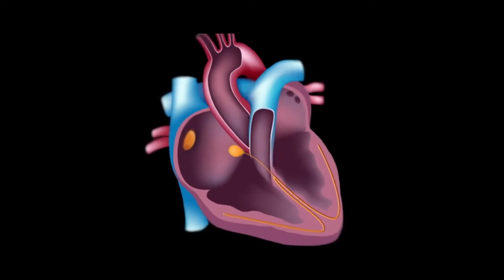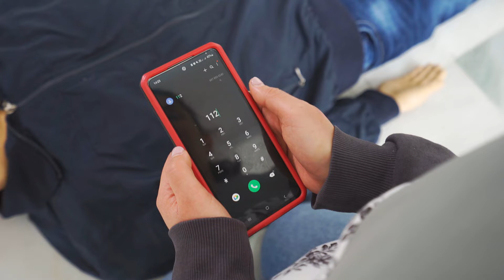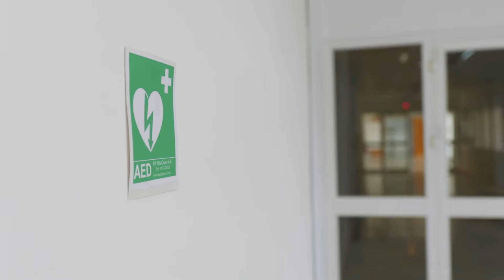Πρόγραμμα "Ζωή". Τρόπος χρήση απινιδωτή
ΠΡΟΓΡΑΜΜΑ ΖΩΗΣ ΤΡΟΠΟΣ ΧΡΗΣΗΣ ΑΠΙΝΙΔΩΤΗ

Ενημερωσου !
Αναγνωρισε !
Κάλεσε για βοηθεια!
Συμπίεσε!
Απινιδωσε!

Συνεργασία της Περιφέρειας Κρήτης με την Ιατρική Σχολή του Πανεπιστημίου Κρήτης σ’ ένα πρωτοποριακό πρόγραμμα πρόληψης με Καρδιοπνευμονική Αναζωογόνηση (ΚΑΡΠΑ) αφορά, σε πρώτο στάδιο, την δημιουργία δικτύου εξωτερικών.